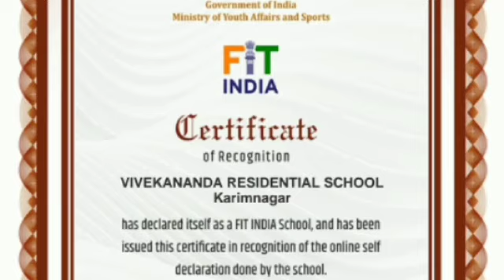FIT INDIA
FIT INDIA 2020